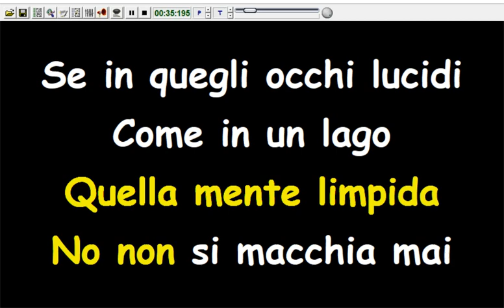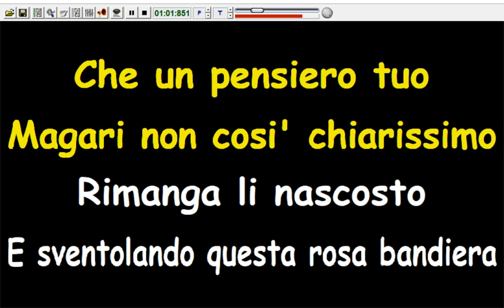Adriano Celentano - Pensieri nascosti (Karaoke Devocalizzata)